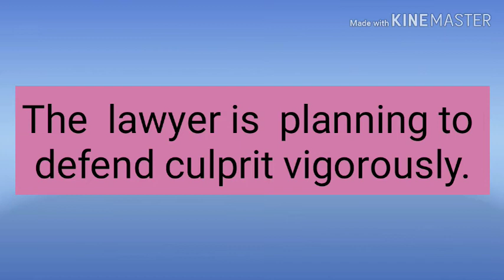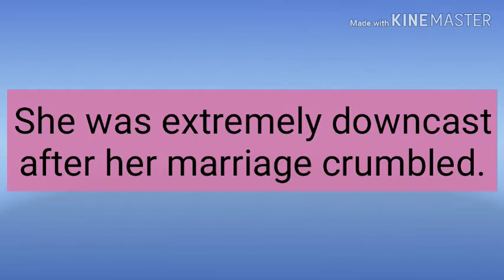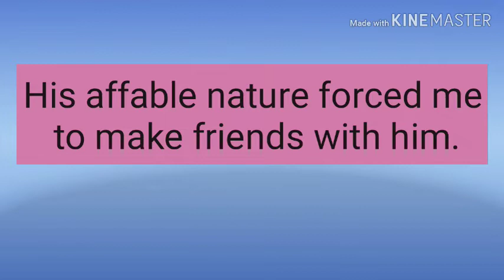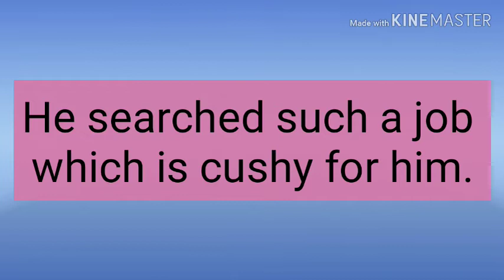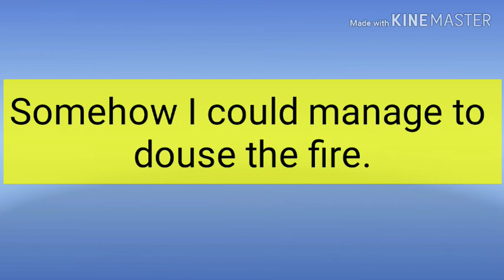10 IMPORTANT ENGLISH WORDS || ADVANCE VOCABULARY || 2019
A vocabulary is the vital part of one’s personality. So it’s become mandatory to improves our vocabulary  in all areas of communication — listening, speaking, reading and writing. Good vocabulary helps children to do excel in different work areas.  It always help children to expand the knowledge in different aspects of life. It helps children to think in broader sense. We must try to give good platform to children. They must learn and grab knowledge of new words on regular basis.  Vocabulary not only help in one’s creative writing but also make them understand this world minutely.

- Wren and Martin English Grammar and Composition (Regular Edition)+key to Wren and Martin English Grammar and Composition - COMBO PACK